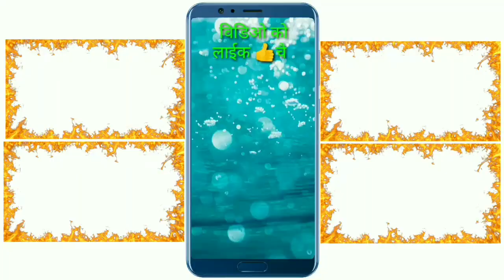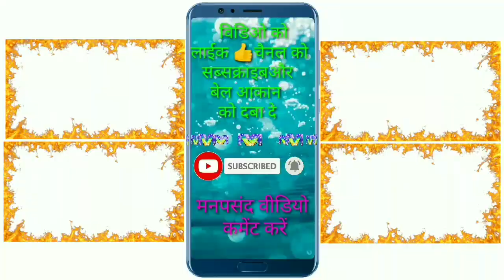SMS.Dil 3D+HD Wedding green screen effect background beautiful frame #96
finetechraju1 SMS.Dil 3D+HD Wedding green screen effect background beautiful frame #96

1.Hindi jokes पढ़ने के लिए नीचे blue लिंक पर क्लिक करके डाउनलोड करें 👇👇👇👇👇

2.Hindi jokes पढ़ने के लिए नीचे blue लिंक पर क्लिक करके डाउनलोड करें 👇👇👇👇👇

Queries solved
1.Green screen kaise banaye
2.Green screen mixing kaise kare
3.Super power green screen
4.Shaadi video green screen kaise kare